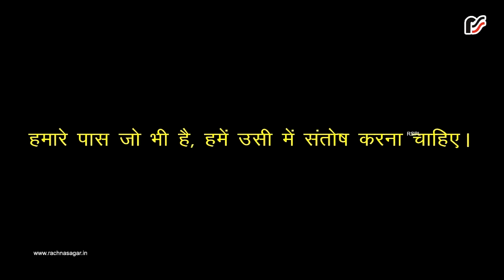Khargosh Ne Rang Lagaya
Rachna Sagar Pvt. Ltd. is an educational publisher, publishing books for grades Pre-School to 12 for CBSE and ICSE boards.Best CBSE sample papers practice material chapter-wise previous years question bank Pariksha 2018 pre-board papers NCERT textbook solution for class 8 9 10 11 and 12.Peek a boo series, Ebook, Interactive ebook, Lab Manual Teachers Manual Latest top selling recommended reference school books free shipping in India